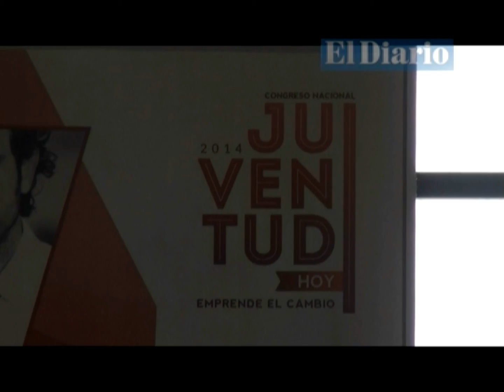Presentan Congreso Nacional Juventud Hoy 2014